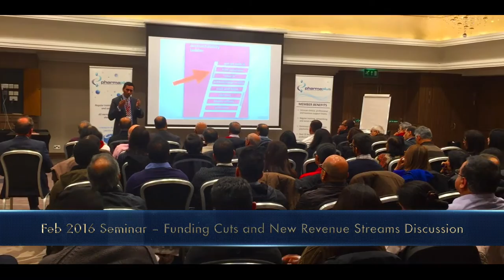Welcome from PharmaPlus Ltd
A summary of our services